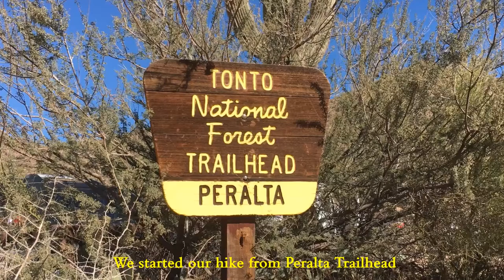🇱🇷USA🇱🇷 Hiking Trails - Weavers Needle, Gold canyon, Arizona - Hard!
Weavers Needle is the most famous landmark of the Superstition Mountains to the east of Phoenix, Arizona. It is a 6.6 mile  lightly trafficked out & back hard trail from Peralta Trailhead, located near Gold Canyon, Arizona. Sonoran Desert and Rhyolite (volcanic rock) formations never fail to amaze the hikers.

Weavers Needle is a 1,000 foot high column of rock with a summit elevation of 4,555' ^.

There is a myth that floats around the Needle:
The Needle's shadow reportedly indicates the location of a rich vein of gold, and the hunt for gold around Weavers Needle has been pursued by thousands of people.

Recorded month & year: January, 2018